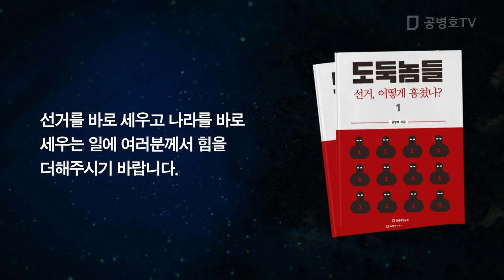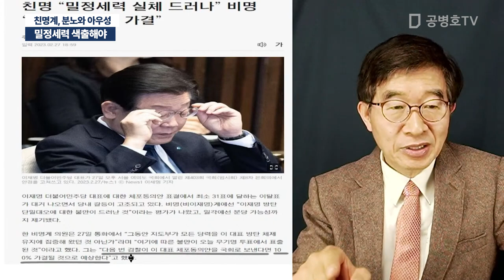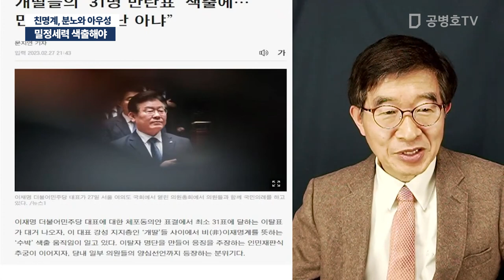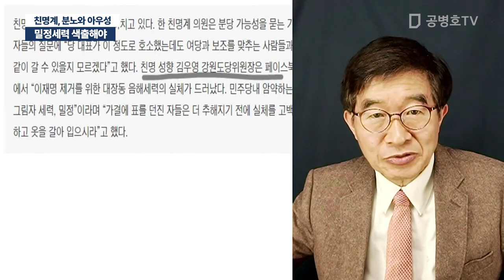밀정세력 색출해야 / 친명계, 분노와 아우성 [공병호TV]